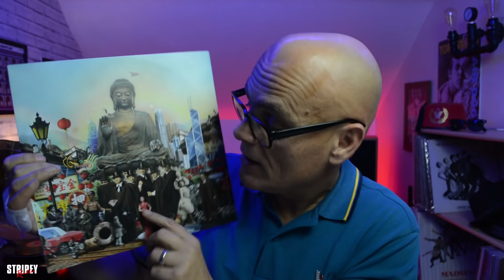Madness "Can't Touch Us Now" Vinyl First Play + Vinyl Giveaway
"Oh yeah, The wages of sin, There's a big fat bloke trying to do me in"

So, today I have had a chance to play Madness's 11th studio album "Can't Touch Us Now"  On a special edition 180g 2LP, Half-Speed Mastered at Abbey Road.

Now Disc 1 side 2 track 3 is You Are My Everything Is a nice spoken ballad, & for some reason, I skipped it in the video...Ooops Sorry!

The editing is a little sketchy but I'll work on it + my hand...

 Win a copy of Can't Touch Us Now on vinyl by sticking around till the end!